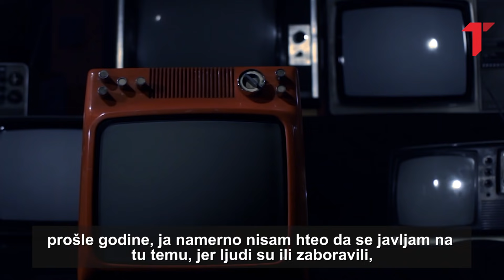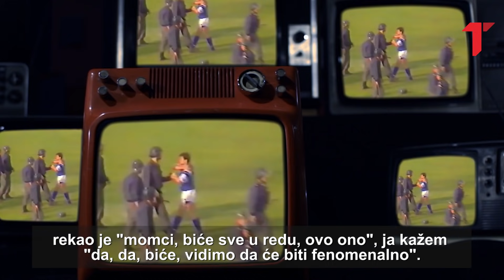Piksi o Maksimiru 1990: Boban je upao u našu svlačionicu, uplašio sam se zbog prizora koji sam video